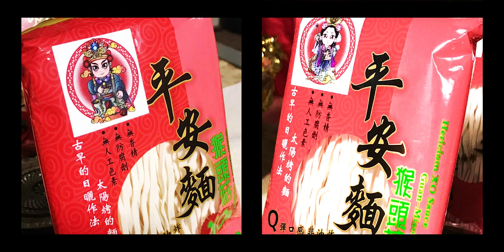《眾神明聖誕千秋》準備什麼神明最開心?! 【老食說】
恭祝 觀音佛祖、廣澤尊王、九天玄女、文昌帝君、開漳聖王、太上老君、三山國王 聖誕千秋
老食說不僅有客製化光雕和彩繪蛋糕，還有客製雪堡、祝壽紅酒. 等 等你來挑選啦~
要拜就要拜的新穎獨特  拜個捧派